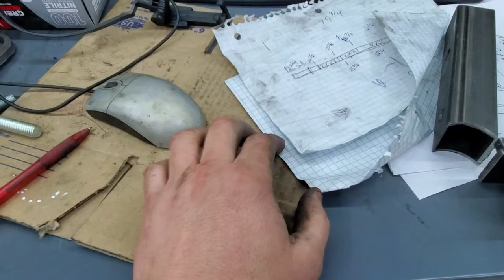Today a Standard Weight Axle Bar was born!!